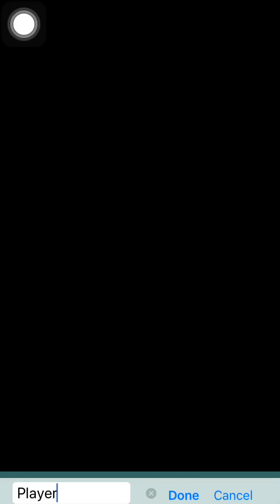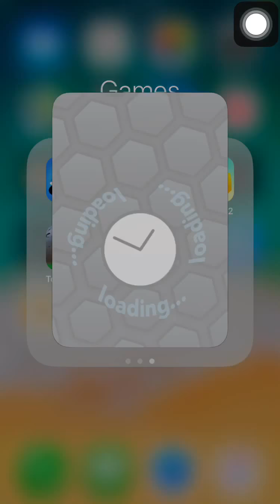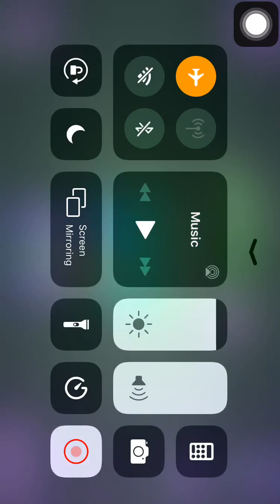Playing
noughtpointfourlive go check him out i might make another vi about gta 🤗!